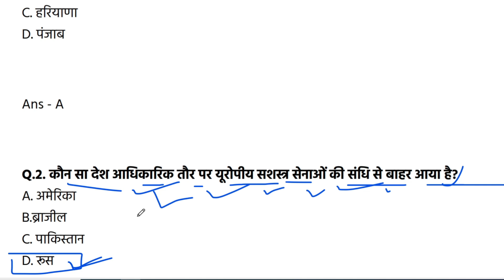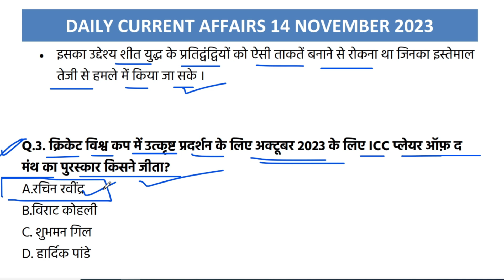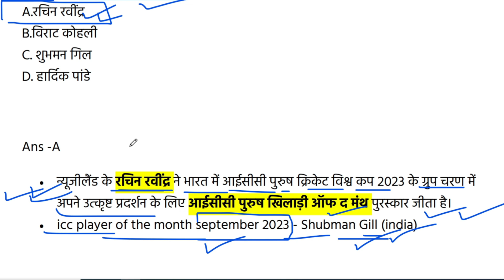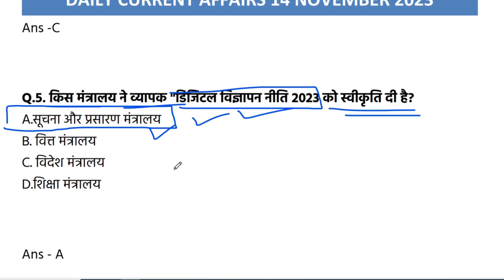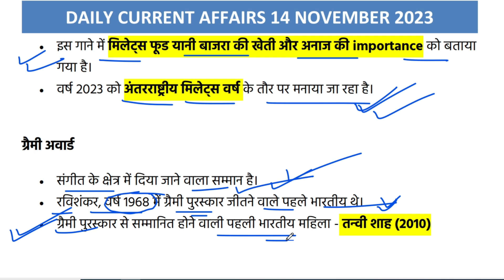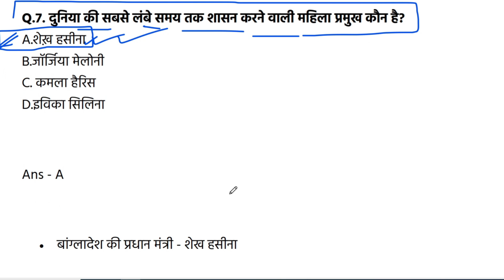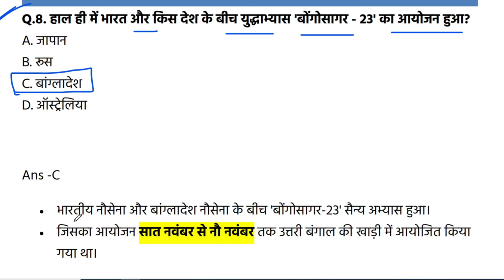Current Affairs Today 14 November 2023 | Daily Current Affairs In Hindi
Current Affairs Today 14 November 2023 | Daily Current Affairs In Hindi | Current Affairs 2023 @JARDHARICLASSES